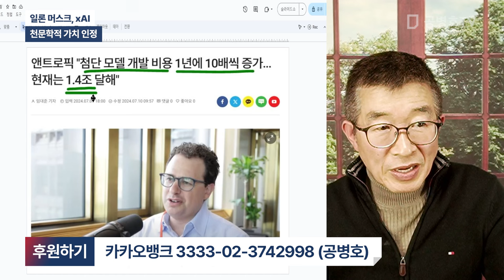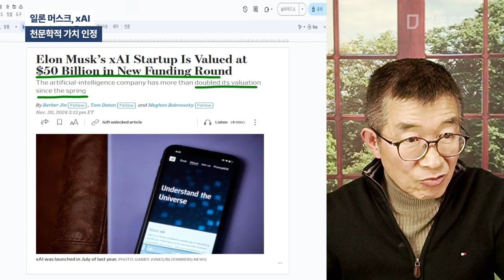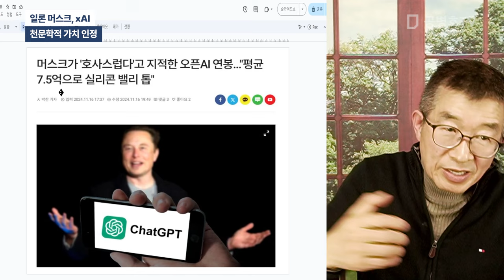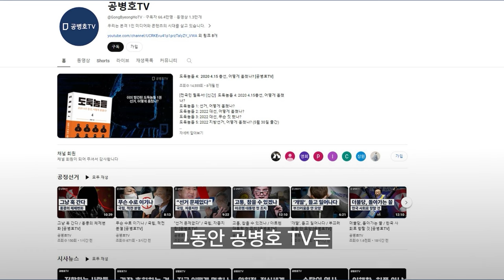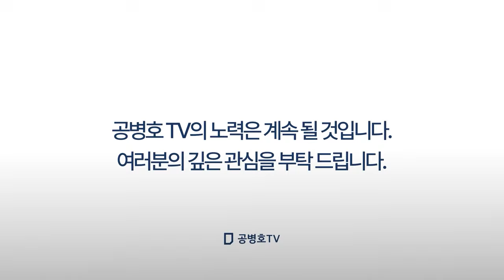일론머스크, xAI / 천문학적 가치 인정 [공병호TV]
Bitcoin : 3MTW849AkP2ftLeSK2teZHMmzLu7Z83s9U